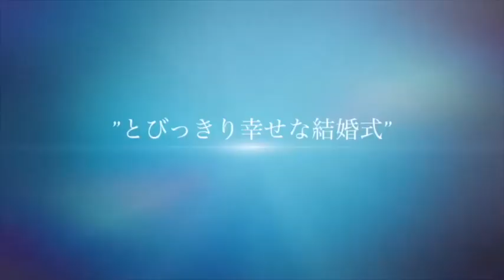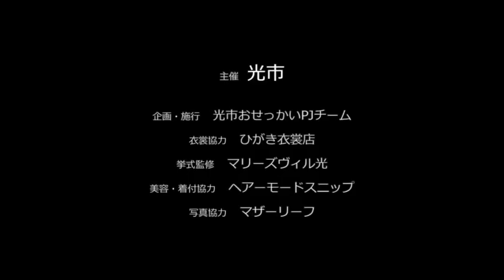光市（sea）でまちぐるみWedding プロローグ版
平成30年11月3日（土）に、室積海岸にて「光市（sea）でまちぐるみWedding」を開催し、新郎新婦の門出を市民約200人がお祝いしました。
輝く”海”と　人が”温かくおせっかい”なまち　光市